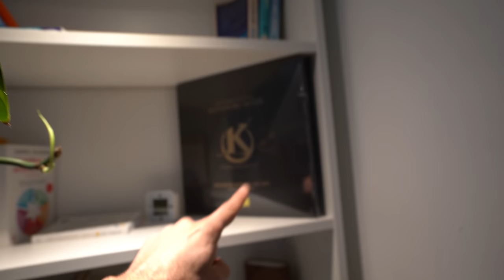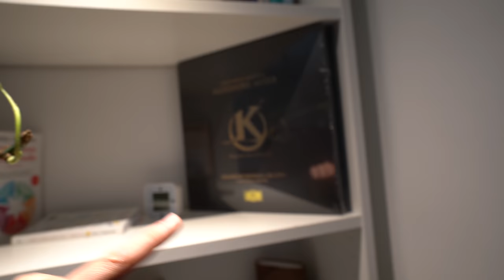VLOG 001 - Setup, Kaamelott, extracteur de jus et UDM Pro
Lien vers l’extracteur de jus